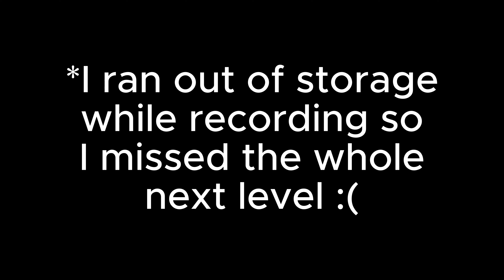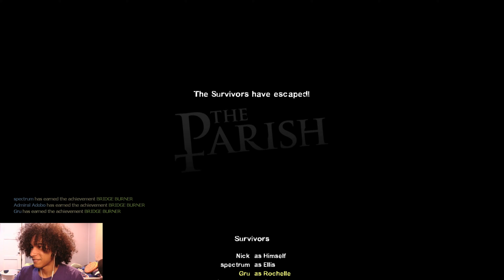THE SAFE ROOMS RIGHT THERE! - L4D2 with cornballs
Laying down the pipe